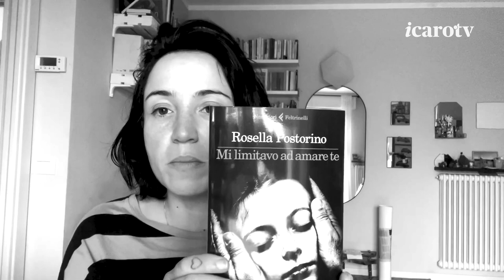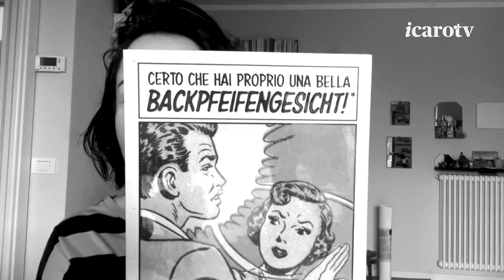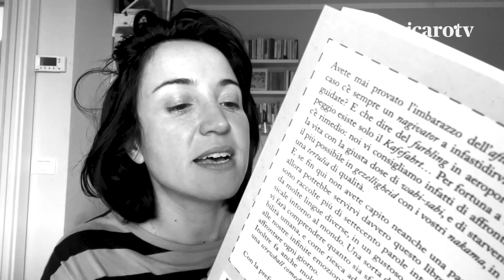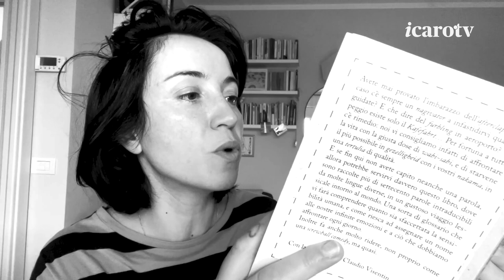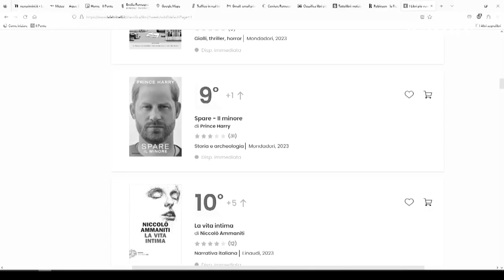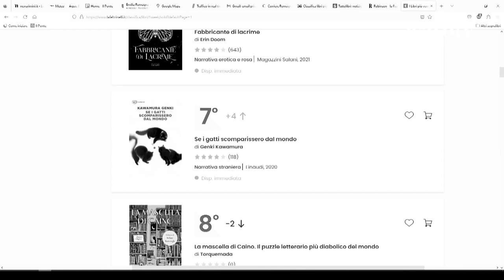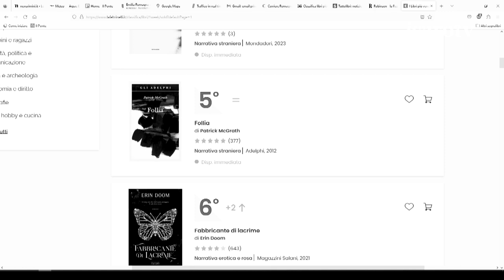Amori, turni di notte e saggi impronunciabili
A Tu, io e Proust torna la nostra Elena Giulianelli che ci parla di:
Rossella Postorino, Mi limitavo ad amare te, Feltrinelli,
Izet, Sarajlic, Chi ha fatto il turno di notte, Einaudi
Rossello M, Certo che hai proprio una bella backpfeifengesicht!, Piano B